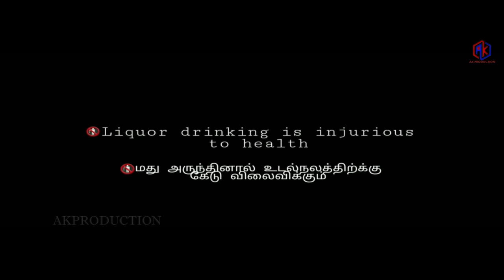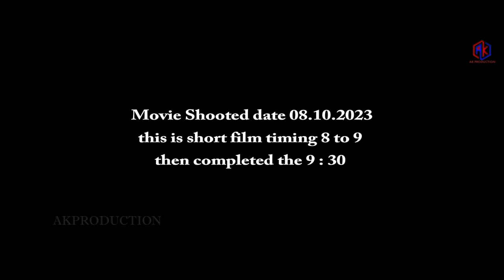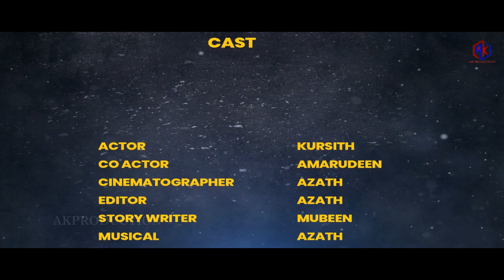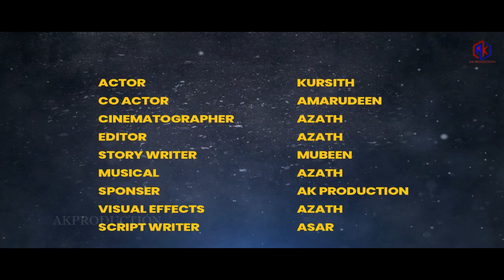Secret Shadow - The Granny Lara Release ( Episode 01 ) | Ak Production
Welcome to ak production channel. We want to see these channel you can see the new trailers,teasers and music and song. If you want see the movie in channel you go description and see your movies.If movie not available you go to the trailers and you can see the description.
You go the description you see first on synopsis .you will read the synopsis on a short story.you will easily understand .
These channel will also shown their politics and poratams and functions festival independent day or republic day etc.
If the channel is more important to subscribers.If you will ask any questions you will go and ask on the comment . These channel just for fun in their process of all videos.These channel just for fun in their process of all videos.Kursith will be came of movies in 40%. In azath will be shooting came in 100%.In another new members also came these Akproductions channel will came chances.
Channel Videos Started on 2018